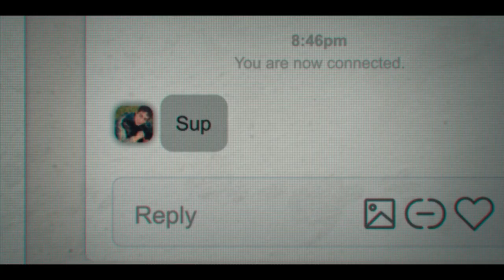I LOVE MY DAD Official Trailer (2022)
First movie trailer for I Love My Dad starring Patton Oswalt & Claudia Sulewski.